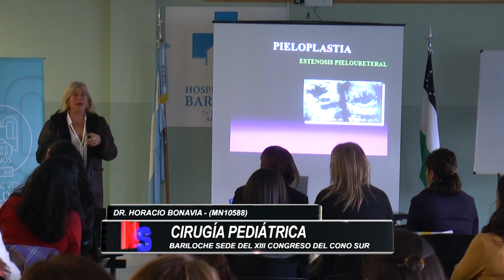CIRUJANOS PEDIÁTRICOS SE REÚNEN EN BARILOCHE